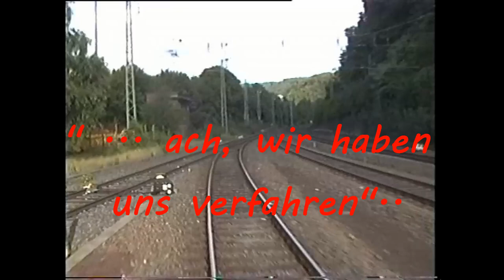"Wo wollt Ihr denn hin.."? "Ach - wir haben uns verfahren.." Hann. Münden - Oberscheden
Krönender Abschluß einer Sonderfahrt, die es in sich hatte - in jeder Hinsicht! Eine gelungene Bereisung von Strecken, die - wie diese hier auch - bereits formell stillgelegt waren, aber für unsere Fahrt per Sondergenehmigung noch einmal zugelassen wurden. Heute undenkbar..

Und die beiden Sätze aus der Titelzeile wurden tatsächlich gesprochen, von einer Familie, die den Bahndamm als Wanderweg benutzte und die wir überraschten und kurzerhand das Stück bis Oberscheden mitnahmen. Leider ist das nicht filmisch dokumentiert, denn der Autor hatte sich neben dem Filmen auch noch um seine Obliegenheiten als Reiseleiter zu kümmern. Man hört nur mal kurz das Kind im Hintergrund weinen..

Hannoversch Münden - Oberscheden, Ende des befahrbaren Bereichs bei km 131,4. Bis dahin sind wir gekommen, dann versperrte ein großer Baum die Weiterfahrt, bei dem auch keine Säge mehr geholfen hätte (aber wir hatten keine..). Es ist der Überrest der ursprünglichen Nord-Süd Hauptbahn, die bis 1960 von Göttingen aus den Weg über Dransfeld und Oberscheden nach Hann. Münden nahm. Dabei war ein beträchtlicher Höhenunterschied zu überwinden, der aus beiden Richtungen regelmäßig Nachschieben erforderlich machte.

Als 1960 die Nord-Süd-Strecke über Eichenberg nach Bebra elektrifiziert wurde, kam auch der Abzweig von Eichenberg nach Kassel mit unter Fahrdraht. Das ließ den Stern der "Bergstrecke" schlagartig sinken, sie blieb bei der Elektrifizierung außen vor, und der zwar etwas längere Weg über Eichenberg wies deutlich geringere Steigungen auf.

Fortan rollte der Schnellzug- und Güterverkehr elektrisch über Eichenberg, es blieben nur noch einige Nahverkehrszüge für die Bergstrecke. Dieser Restreiseverkehr hatte 1980 dann auch sein Ende.

Der Abschnitt Göttingen - Dransfeld wurde bald darauf stillgelegt und abgebaut, später durch die ICE-Neubaustrecke kurz hinter Göttingen zerschnitten. Der aufmerksame Reisende kann aus dem ICE heraus noch heute den Verlauf der alten Trasse kurz hinter Göttingen erkennen.

Von Hann. Münden bis Dransfeld wurde noch bis Anfang der 1990er Jahre (das genaue Datum ist nicht überliefert) spärlicher Güterverkehr durchgeführt. Dieser endete für Dransfeld früher als für Oberscheden, doch auch dorthin setzte spätestens die Bahnreform den Schlußstrich. Die formelle Stillegung erfolgte zum Fahrplanwechsel Mai 1995, also wenige Wochen vor unserer Fahrt. Daß dies erst so kurz zuvor geschah, war wohl auch ein Beweggrund, diese Bereisung noch einmal zu gestatten.

Heute ist die Trasse zm großen Teil Radweg, teilweise auch 'ausgewiesenes Biotop'. Die Natur hat es leicht, sich ihr Recht zurückzuerobern..

Damit ist die "Sauerland-Harz-Tour", die erste eigene Sonderfahrt des Autors im Altbundesgebiet, vollständig dokumentiert. Lediglich ein kleines "Vorprogramm" wird zu gegebener Zeit noch zu sehen sein.

Auf ins Abenteuer! Viel Spaß auf einer kurzen Reise in die 'totale Wildnis' - laßt Euch überraschen!

Daten wie stets aus Wikipedia.